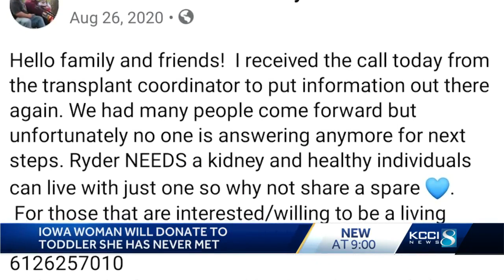Iowa woman will donate kidney to Minnesota toddler she has never met